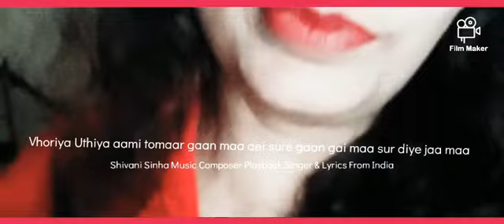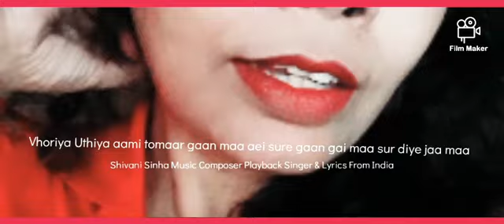I'm Composing new song VhoriyaUthiya aami tomar gaan gai maa aei sure gaan gai maa#Aamiakaboseaachi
Hello Friends I'm Shivani Sinha Music Composer Playback Singer and Lyrics From Mumbai India (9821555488), VhoriyaUthiya aami tomar gaan gai maa my real voice without music, Aamiakaboseaahi Hareramohareharekrishno Toselagenainamora Vhor Vhaye Mann mora na Vhaye chanchal Mann mora na Vhaye Sawariya Sawariya bole Naina tose lage Aajk poila boishak hoche Asho asho boishak Aanando koro sobai mile asho Naina tose lage Naina mora kahe nehi mane saiya mora Beiman Aye barish tu ruk jaare aye barish Mumbaikibarish ruk jaare Mumbai ki barish ruk jaare kitna suhana Mausom aaya Kitna suhana safar hai ye yaaro I have lots of Music Lyric Songs Best Background Music 🙏👍🌍.